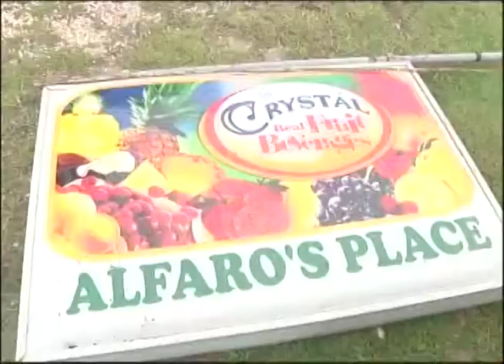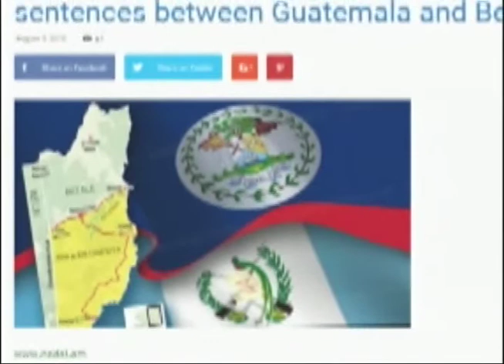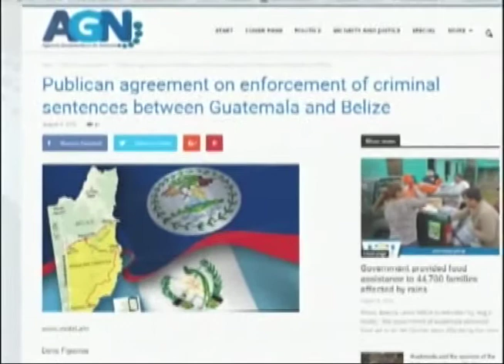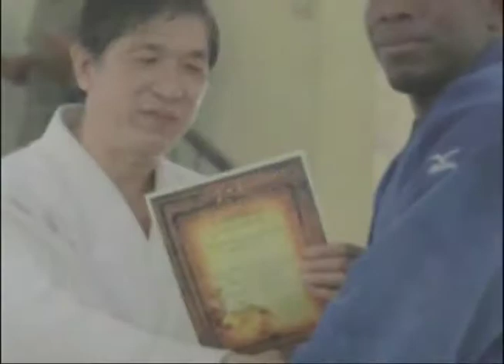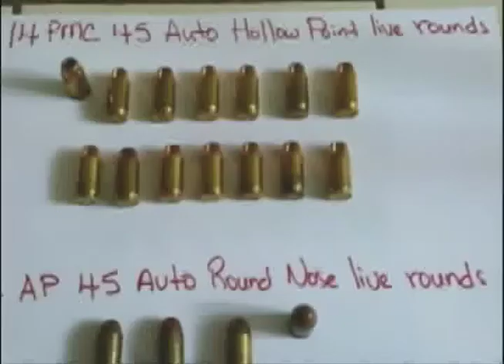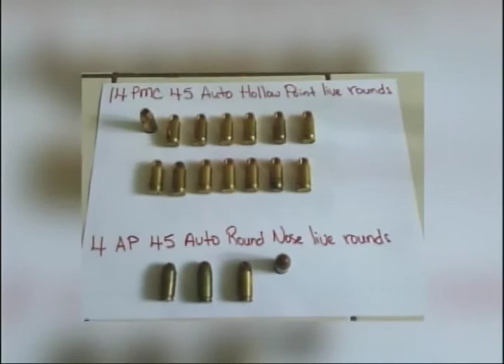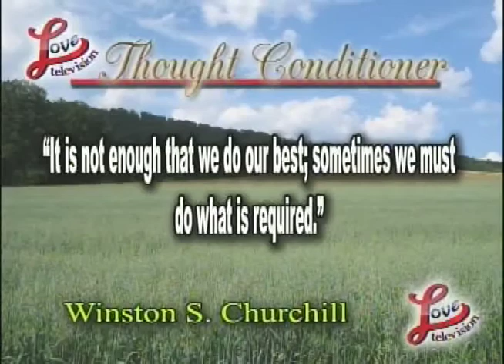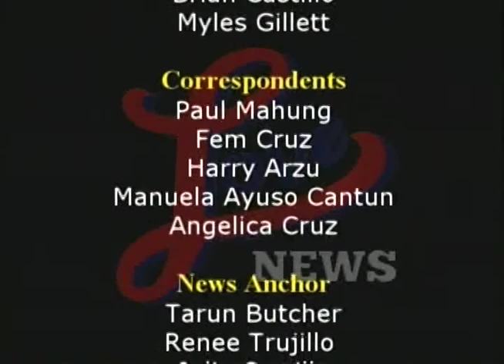Love Television Evening News for Monday 8 August,2016